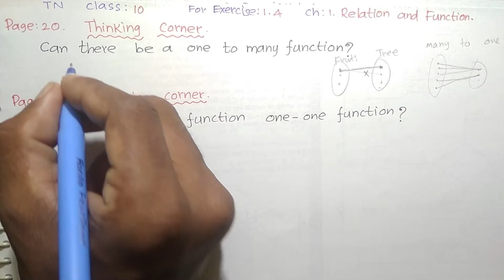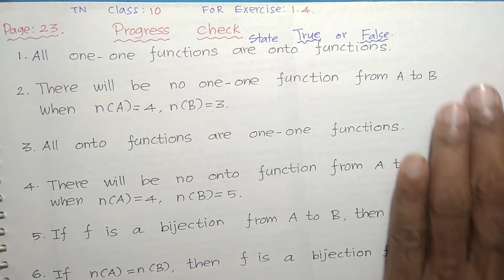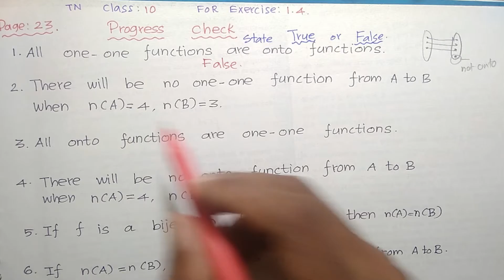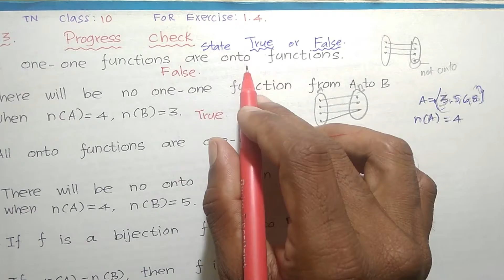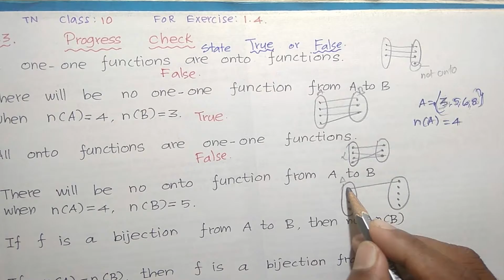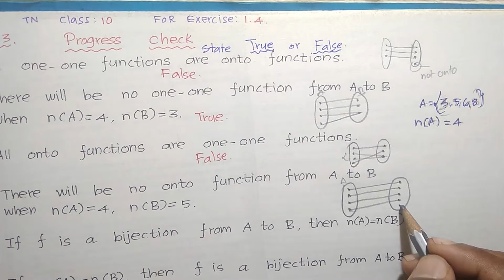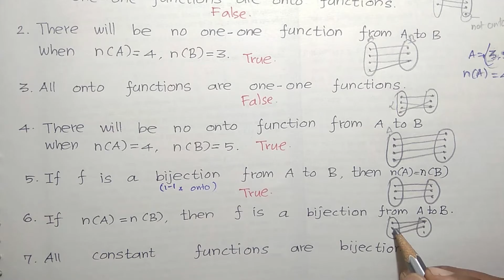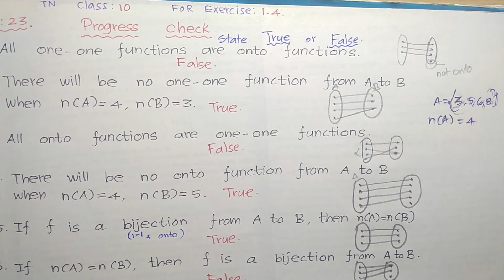TN 10th Maths Ex 1.4- Thinking Corners and Progress Check at Pages 20, 23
In Tamil Nadu class 10 Maths Book, Exercise 1.4, Thinking Corners and Progress Check-Page No 20 and 23 explained to understand the concept easily with suitable Tamil explanation.
       Progress check  start from time : 03.43 min,